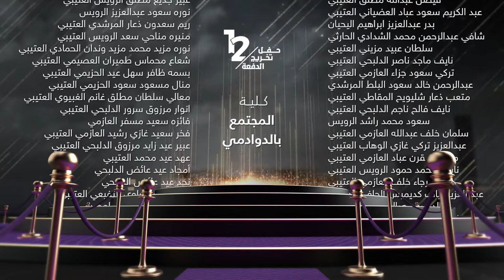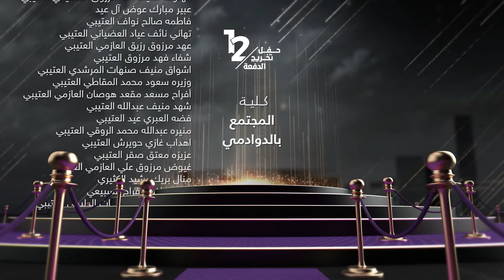كلية المجتمع بالدوادمي